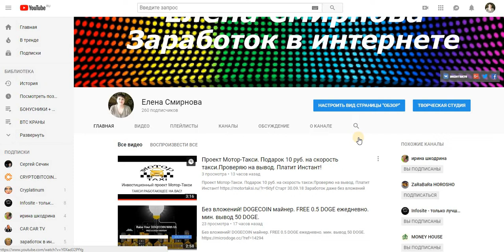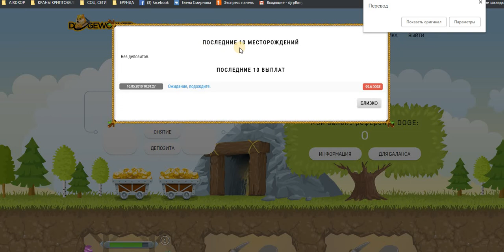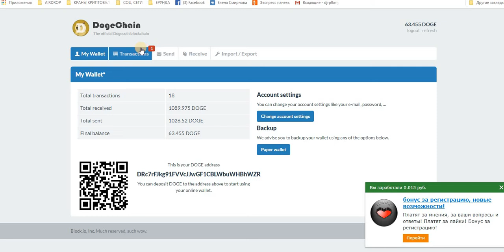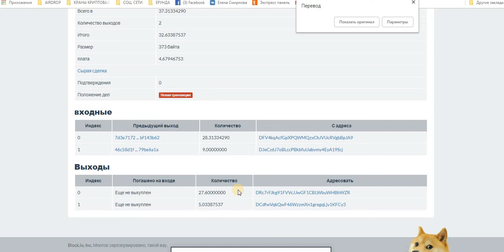Без вложений. DogeWorker (майнер) мин. вывод 20 Doge. Проверяю на Вывод. Платит.